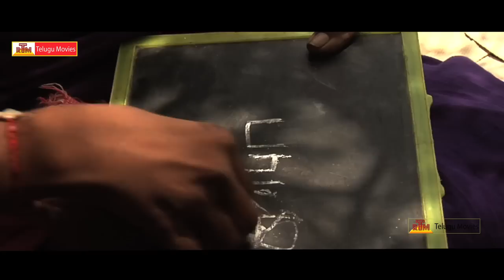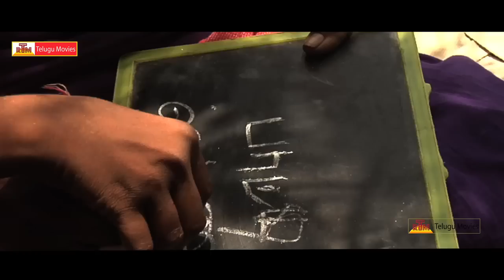Paatti Tamil Latest Video Songs || Tamil Latest Movies 2015 - Rangammal,Naveen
Paatti Tamil Movie .Rangammal as Grandmother and Naveen as grandson in lead roles.Directed by Rameshkumar Natarajan
Produced by Sureshkumar.Written by Rameshkumar Natarajan.Starring Rangammal,Naveen.Music by Sasikumar మరిన్ని తెలుగు సినిమాల కొరకు